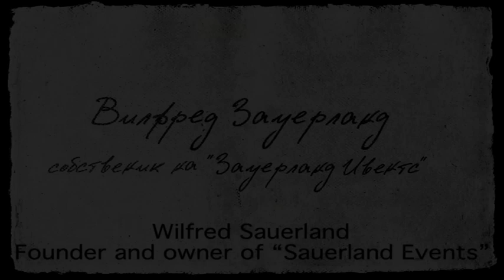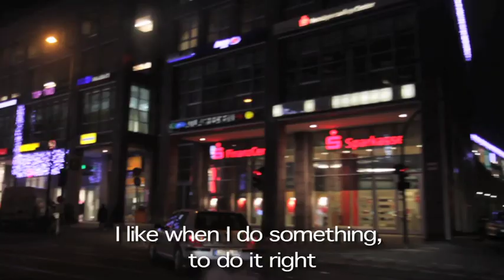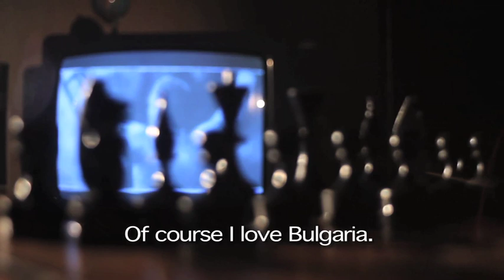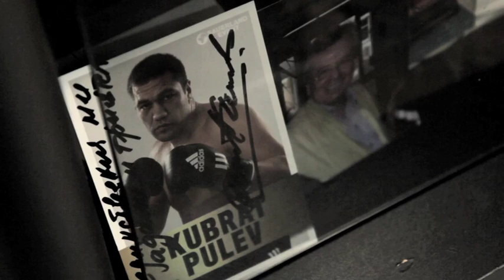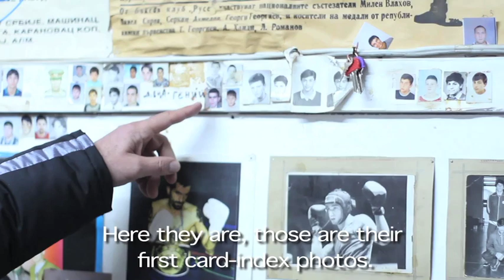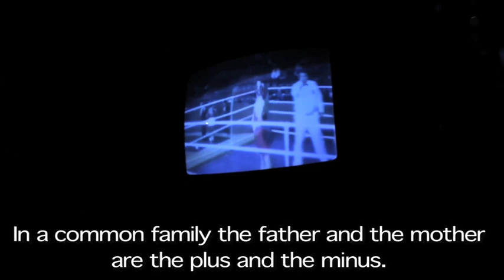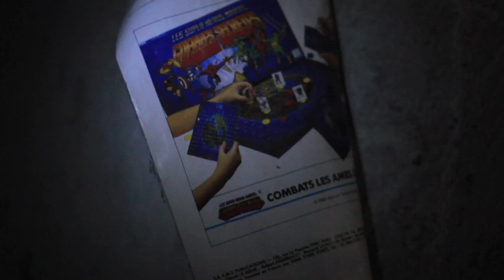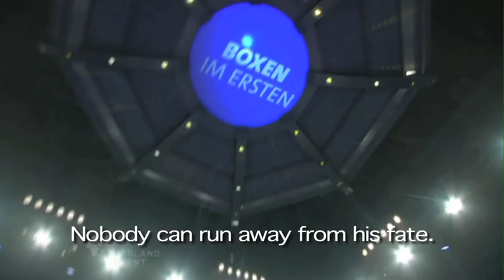Kubrat Pulev - Documentary movie "Sons" ( English Sub )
The documentary " Sons " is dedicated to European (EBU) and interkontinentalen (IBF) champion in boxing Heavy Weight category Kubrat Pulev.